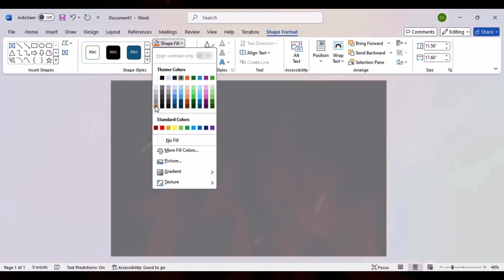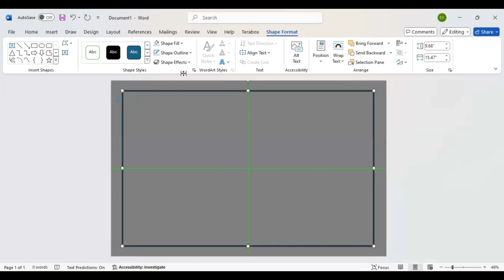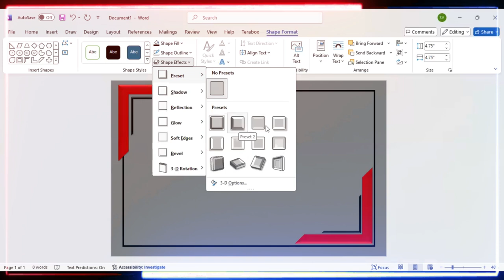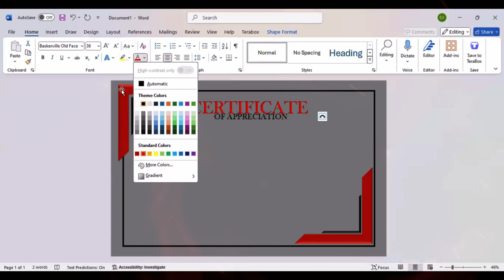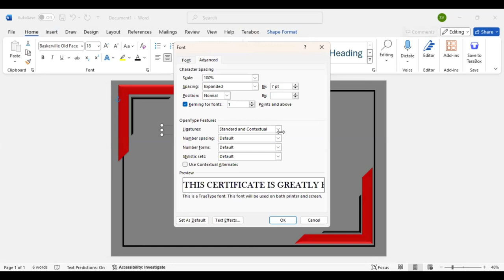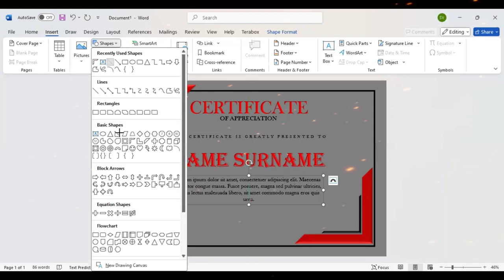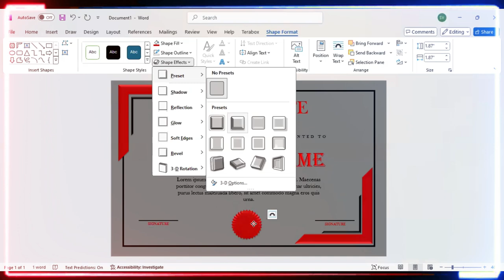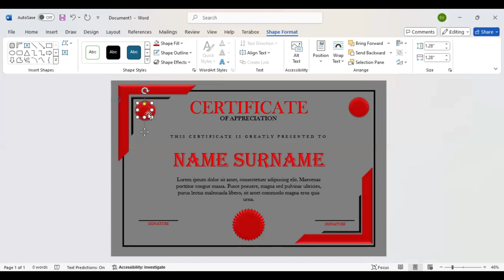How to Make a Certificate in MS Word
Master the art of creating polished documents with our comprehensive guide to designing the perfect certificate template in Microsoft Word 🎯. Our intuitive certificate maker helps you craft professional award certificate designs that perfectly capture your message of recognition. Whether you're creating a meaningful certificate of appreciation or exploring advanced design techniques, this step-by-step tutorial guides you through every detail to ensure your certificate template looks exceptional! 🏆